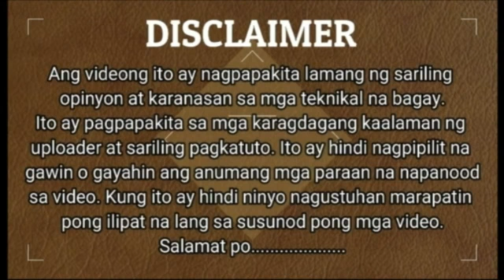Gulayan at Manukan Last Update Uwian na ba part 2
Ito po yung part 2 ng Update namin sa amin Gulayan at Manukan dito sa Pampangga habang naka Community Quarantine tayo just chillin and relaxin...@reinersamboavilaiii
Pampanga Adventures 2020
Buhay Probinsya
# Pampanga Vacation